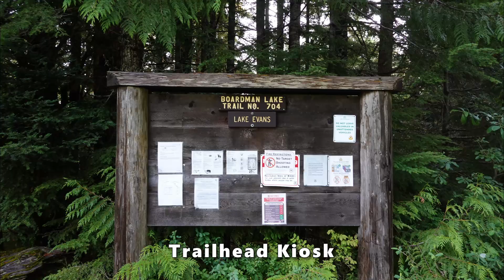Three Lake Tour (Mountain Loop Highway)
✝️  _“O Lord, what a variety of things you have made! In wisdom you have made them all. The earth is full of your creatures.”_ Psalm 104:24-25 New Living Translation

One of the highlights of this trip was our first ever sighting of a Pacific Giant Salamander (3:14). It looked like a wet, slimy stick, but with beady little eyes. Glad we didn't step on it!

An important lesson gleaned from this trip was how quickly conditions can change.  Rain wasn’t in the forecast till late in the evening, however, it started sprinkling shortly after noon and was an all-out downpour by 2 pm.  We headed back as soon as the raindrops began, but by the time we made it back to Lake #2, it was raining pretty hard.

We always carry a rain jacket, but this time we also threw in rain pants since we knew we’d be bushwhacking (pushing through thick wet brush) much of the way to Lake #3. We are so thankful we brought the rain pants; they saved us from getting chilled!

Boating across Lake #2 isn’t required since there is a trail of sorts around much of the lake, but it is difficult to follow and requires safely executing various gymnastic moves in order to maneuver the numerous downed trees, steep slopes, creeks, and slippery, wet boulders. We decided to boat across the lake instead and save ourselves the trouble.  Conclusion: It is indeed much quicker and easier to boat across than to use the “trail.”